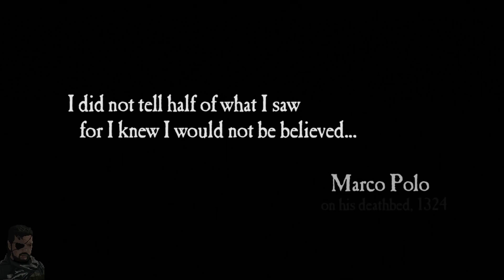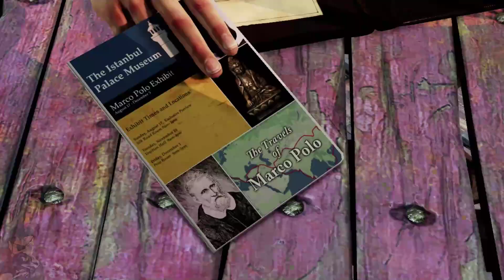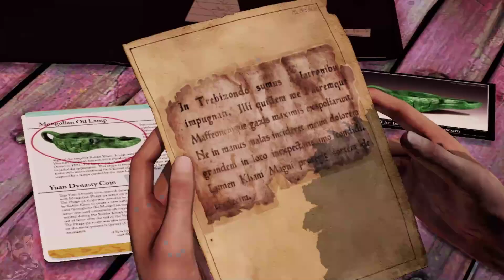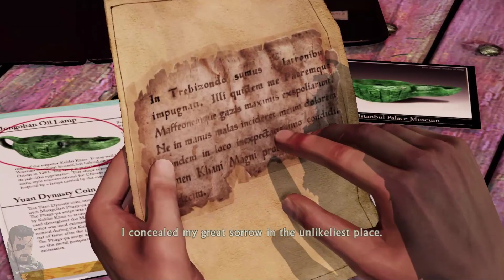Uncharted 2: Among Thieves #1 - Squad Up